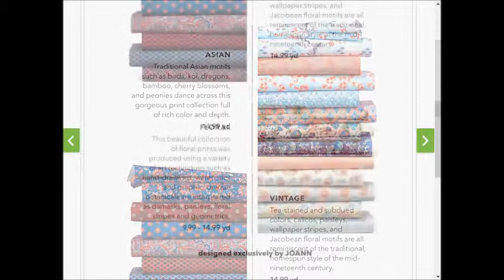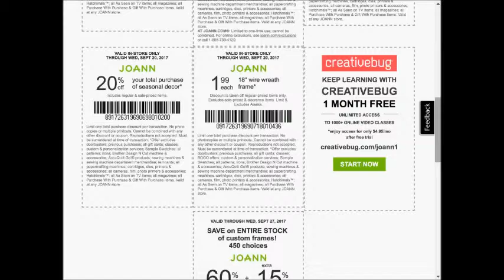Joann SUPER weekly special deals AD coupon preview vol8